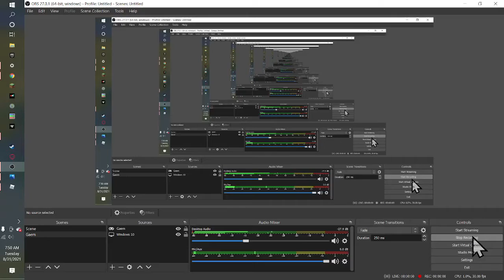Pet Simulator X | Part 1